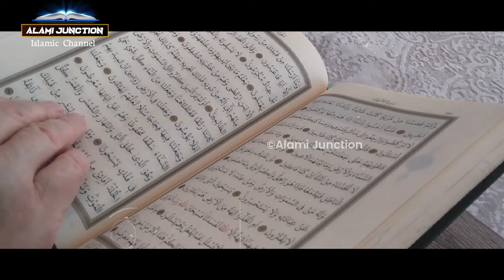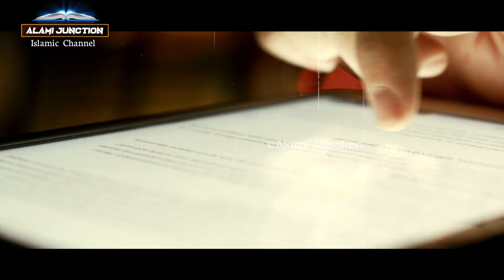हज़रत मूसा अलैहिस्सलाम और अल्लाह के बीच बातचीत ! Hazrat Musa Alaihisslam Ki Allah Se baatchit ! AJ